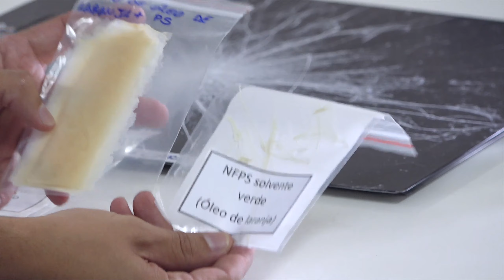Utilização de nanofibras no desenvolvimento de embalagens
Conheça uma pesquisa da UFLA que utilizou nanofibras para desenvolver embalagens com características especiais.